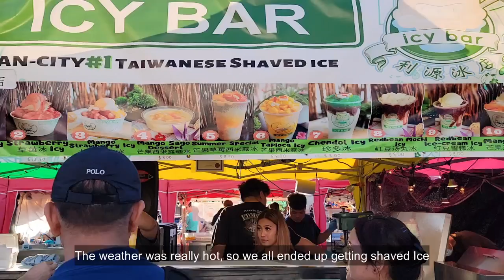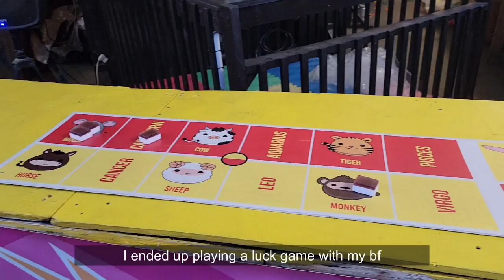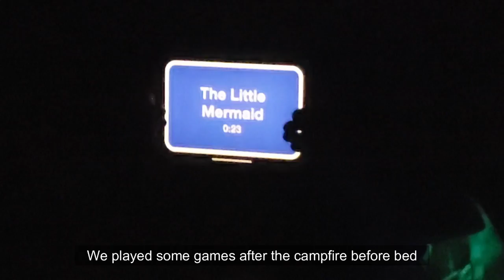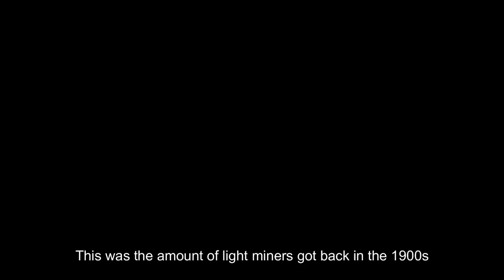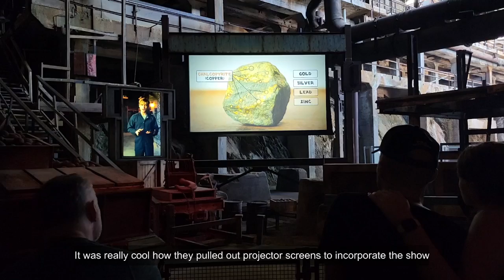July 2022 Vlog | Night Market, Kangaroo Farm, Camping, and Sea-to-Sky Adventure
Enjoy my July adventures camping, travelling, and exploring new places :)